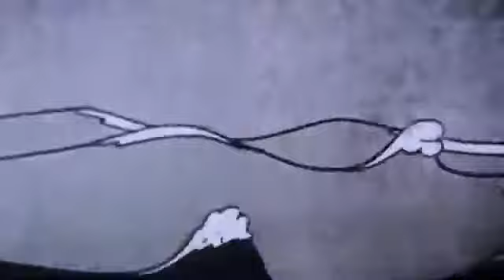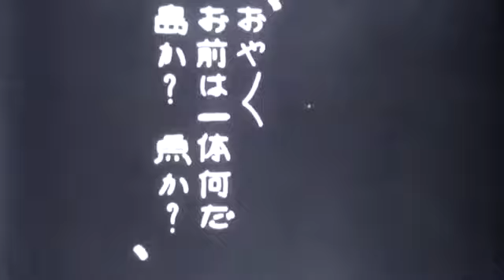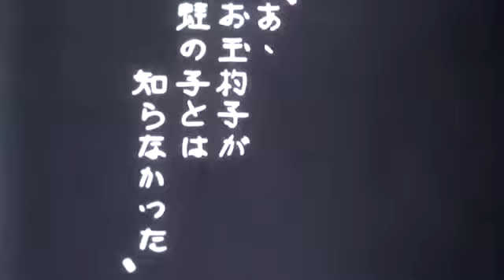Numa no Taishou [1933]